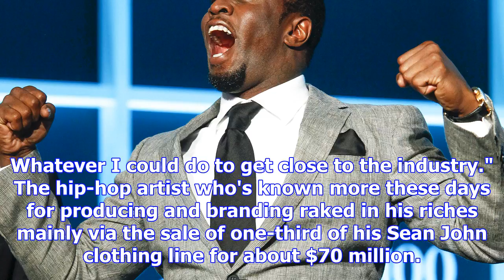Diddy tops forbes' highest-paid musician list for 2017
Dec. 8 (UPI) -- Diddy easily topped Forbes' Highest-Paid Musician list after taking in $130 million ...